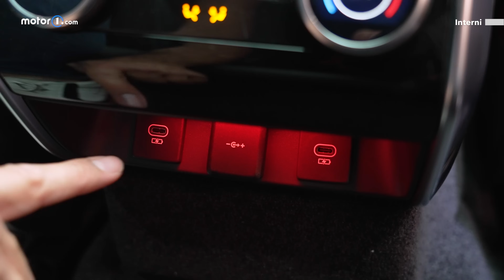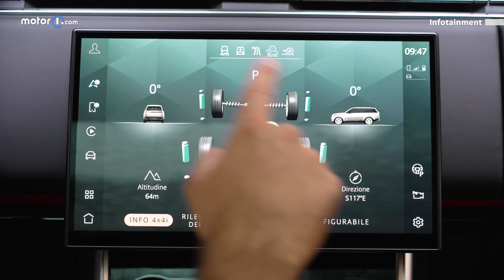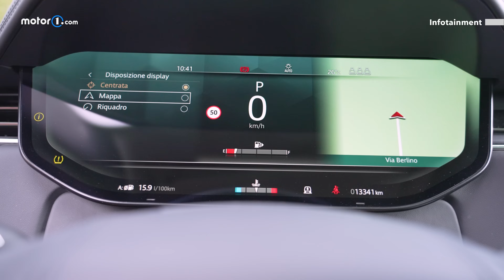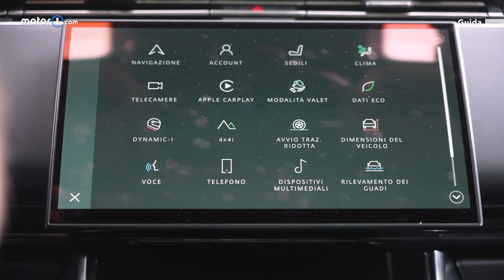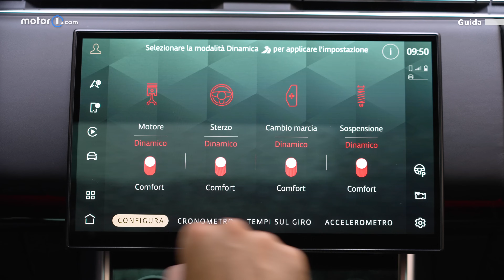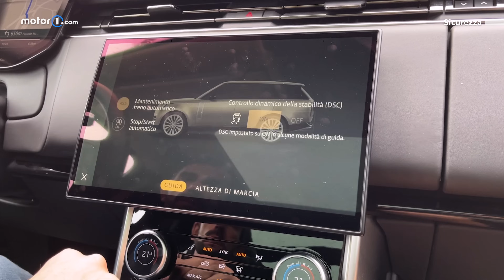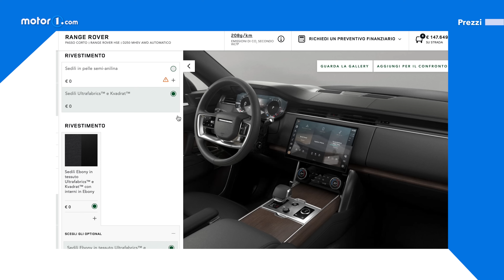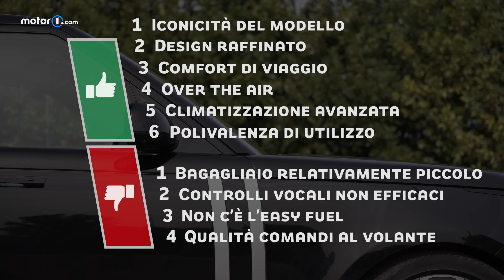Range Rover (2022) | Perché Comprarla... e perché no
C'è da sempre un'auto che è la regina dei SUV, la Range Rover. Nonostante ce ne siano di ancora più grandi e sempre inglesi, la Range è sempre la Range. Nel 2022 si è aggiornata completamente, debuttando in una nuova versione ridisegnata e riprogettata.

Forme levigate, guarnizioni dei finestrini inglobate nella carrozzeria, sedili dal comfort ineccepibile e tanta tecnologia sono solo alcuni degli ingredienti della sua ricetta. La vediamo nel dettaglio in questo PerchéComprarla.

00:00 | Intro
00:30 | Esterni
01:36 | Interni
03:35 | Qualità
05:14 | Infotainment
06:20 | Bambini
06:46 | Guida
13:00 | Consumi
13:25 | Sicurezza
14:38 | Prezzi
15:38 | Accessori
16:22 | Difetti
16:49 | Alternative
17:25 | Conclusioni

Motor1.com sceglie PegPerego come partner sulla sicurezza dei bimbi in auto. Scopri di più

Produzione: Edimotive